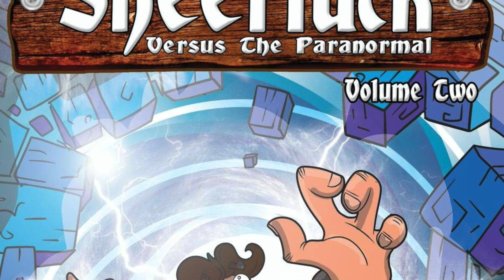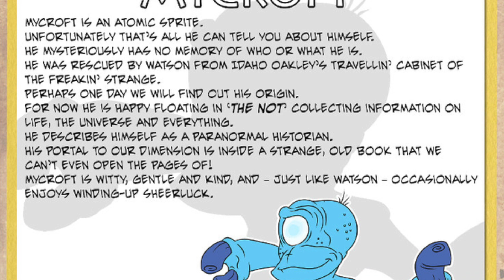REAL LIFE GHOST STORIES - Sheerluck Vesrus The Paranormal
Real Life Ghost Stories is a massively popular true ghost story podcast. It's brilliant. A few years ago  they championed our Sheerluck books as a fun introduction for kids to the world of the supernatural. Take a look.